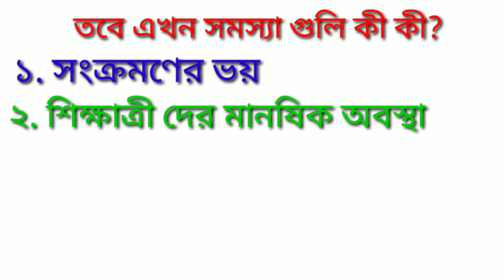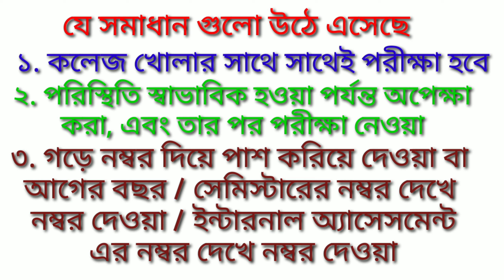Exam after lock-down | Student's Protest | againstexam | Let's identify Problems and find Solutions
c3-Education & Information, We are  here to give all commerce related information to all commerce students. like, exam routine, syllabus, suggestion, motivation etc also we are working for different types of information like job notification, different types of government notification etc.

Also we are give different types of information like, job news, important daily news, update etc.

So if you are a commerce student or job seeker or a resident of India then this channel is totally dedicated to you guys.

In this video we have discussed about the problems facing by students for examination of final year or final semester, and try to find out solutions, also discussed about others semester or year's students. Universities , college should discuss with students also before declaring any decision about college final exam 2020 during corona pandemic.

Key Word- againstexam, examination after lockdown